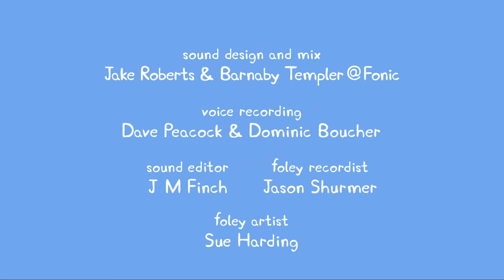Peppa Pig 🌺 Delphine Eşek ⭐8 bölümün hepsi ⭐ Programının en iyi bölümleri | Çocuk programı